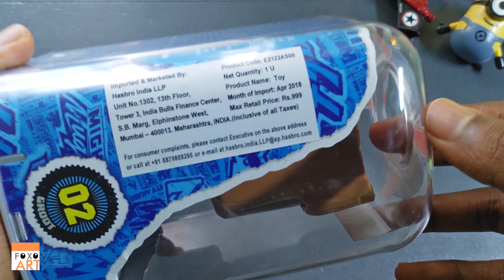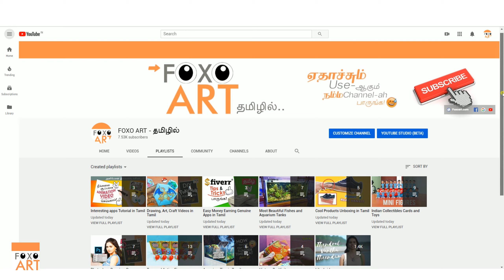"Groot Mighty Muggs Toy" Unboxing & Review in Tamil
I did Unboxing and Review about Marvel Mighty Muggs Groot toy. Its very Interesting toy we can change 3 actions on their face. I gave very short review about this toy. I hope you all enjoy this video show your love to our channel to create more cool video. Thankyou!